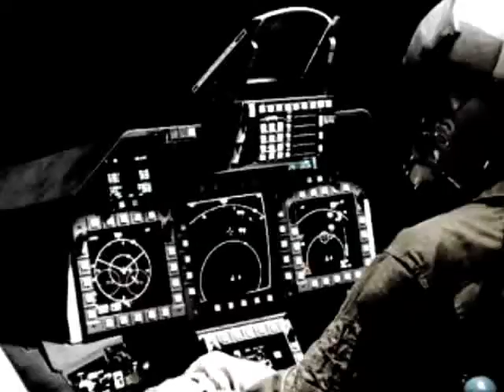Aviones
fotografías de aviones y helicópteros acompañadas de la canción " My favourite game" de The Cardigans